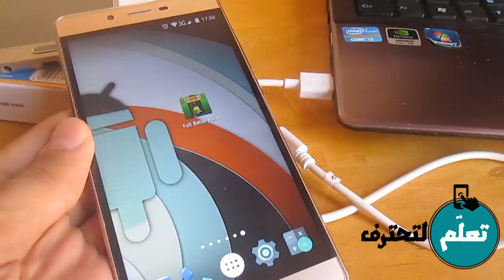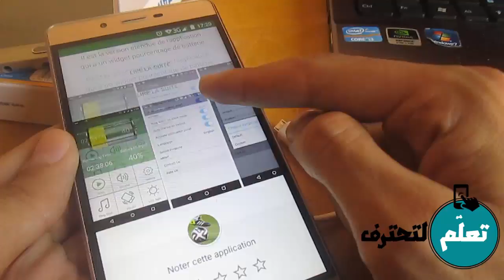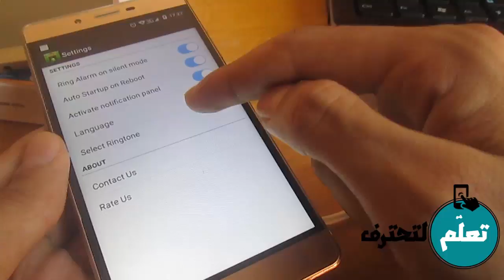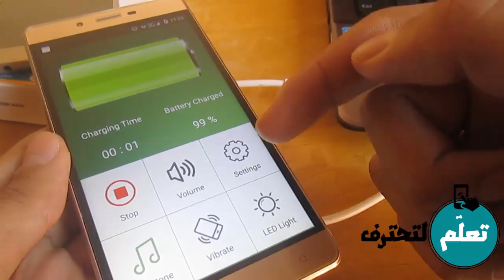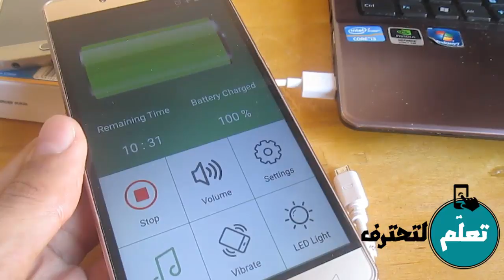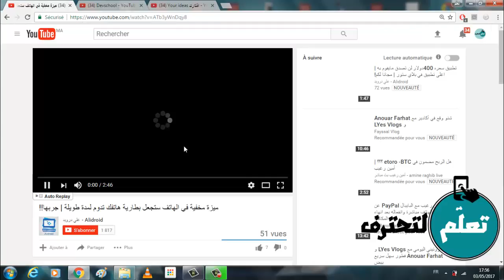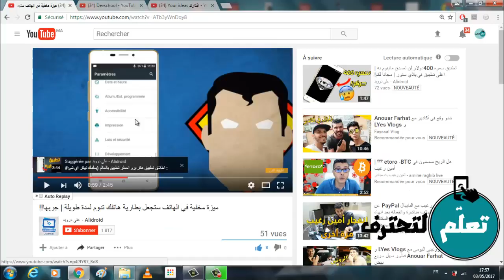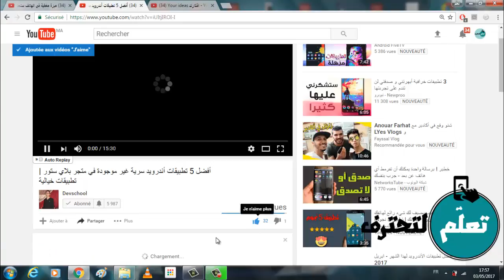شاهد كيف ينبهك هذا التطبيق ويحافظ على بطارية هاتفك لا تقل لي أنك لم تُحمله بعد !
أقد لك اليوم تطبيق في منتهى الروعة دوره هو تنبيهك عند الشحن التام لبطارية الهاتف ويساعدك على ‫الحفاظ عليها‬‎ .

3 تطبيقات مجانية لحل أي معادلة في الرياضيات بسهولة - لا تستعملها للغش !